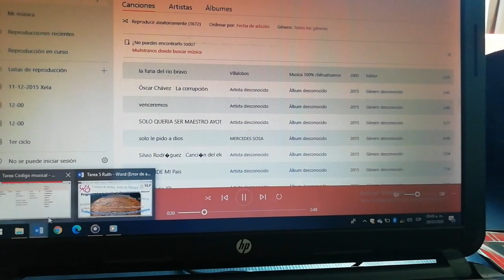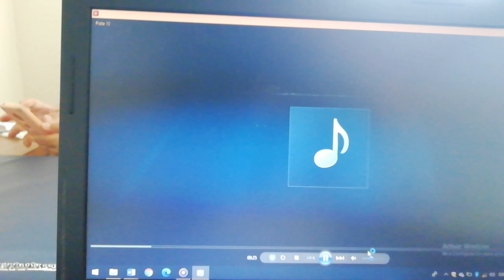Prueba de tarea.